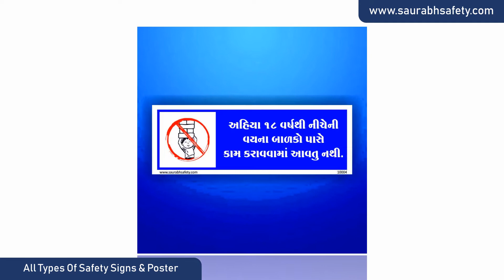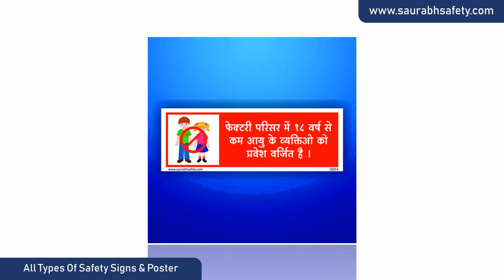Child Labour Prohibited Safety Signs Poster I Child Labour Signs I Safety Poster I Saurabh Safety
Safety Signs Ahmedabad
Safety Signs Ahmedabad
Safety Poster Ahmedabad
Child Labour Prohibited Sings
Safety Signs Poster Ahmedabad
Child Labour Prohibited Sings Poster
Child Labour Prohibited Sings Gujarat
Safety Signs Board Ahmedabad Gujarat
Child Labour Prohibited Sings Ahmedabad
Safety Poster Ahmedabad Gujarat

Safety Signs Ahmedabad
Safety Signs Ahmedabad
Safety Poster Ahmedabad